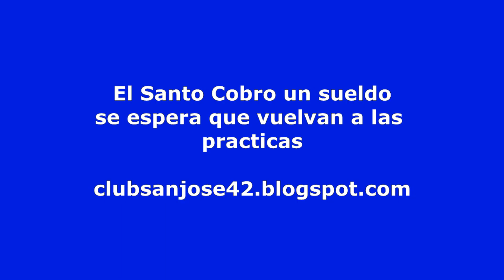En San Jose se pagaron sueldos a algunos jugadores y el equipo sigue sin entrenar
Finalmente el día de hoy se hizo el pago correspondiente de un sueldo... aún se espera si el equipo volvera a entrenar o no, lo cierto es que jugaran contra Real Potosi el Domingo